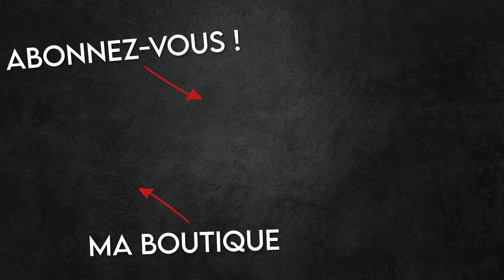J'explore un PARC AQUATIQUE ABANDONNÉ depuis 25 ans ! | URBEX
Je suis parti au Portugal pour explorer un incroyable parc aquatique abandonné rempli de tobogans ! Le genre de spot d'urbex que j'adore 😍